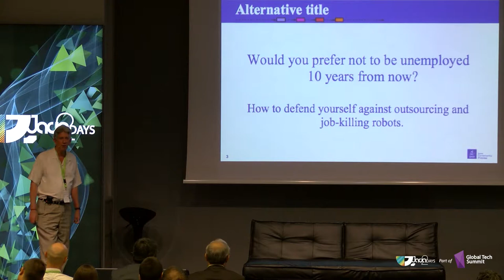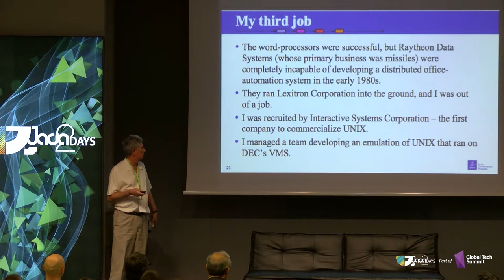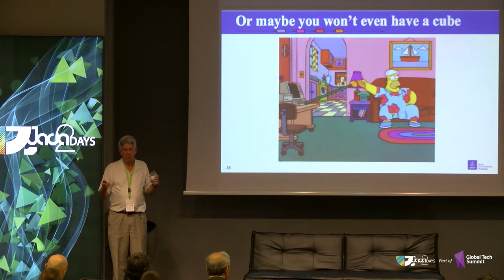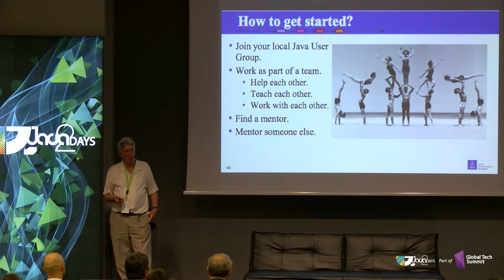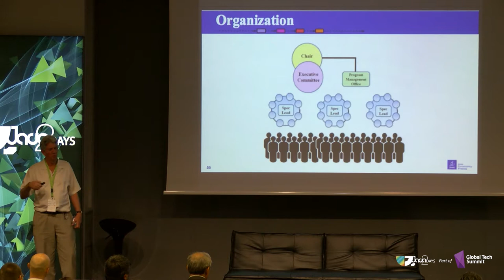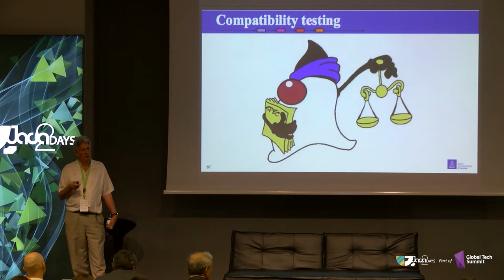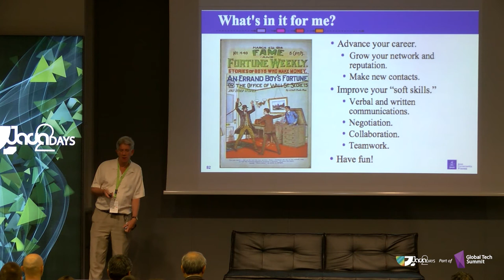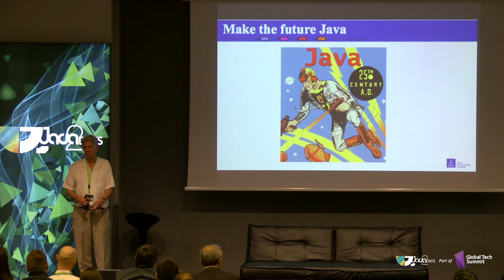Patrick Curran / Advance your career and help to define the future of Java / Java2Days 2016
Patrick Curran
Oracle

Patrick Curran is Chair of the Java Community Process organization. In this role he oversees the activities of the JCP’s Program Management Office including evolving the process and the organization.

Drawing on his 30+ years of experience in IT, Patrick will discuss how young developers can improve their opportunities and enhance their careers in a rapidly-changing world.

Java2Days is a must-attend conference for anyone in the Java development area with more than 80+ in-depth sessions across 12 different tracks dedicated to help the software developers and IT professionals to improve their professional skills.

Java2Days is the 1st international Java conference in Eastern Europe established in 2009. During the years Java2Days took place as the premier Java event in Europe. Now Java2Days is a must-attend conference for anyone in the Java development area with more than 80+ in-depth sessions across 12 different tracks dedicated to help the software developers and IT professionals to improve their professional skills.

Codemonsters The leading software development conference focused on cybersecurity for 2017. Come and learn how you can improve your knowledge and combine it with new technologies, to create monster-amazing code.